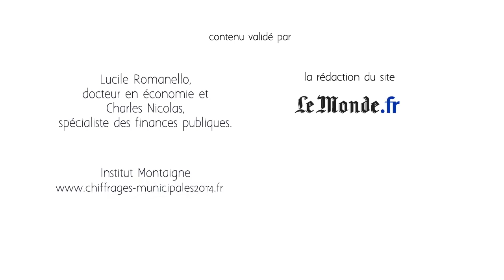Dessine-moi l'éco : l'élaboration du budget des communes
De quoi se compose le budget d'une commune ?
Quels sont les différentes sources de recettes et postes de dépenses ?
Pourquoi les communes se regroupent-elles sous forme de communautés de communes, communautés d'agglomération ou de communautés urbaines ?

A l'approche des élections municipales, Dessine-moi l'éco vous propose de découvrir les finances des communes.